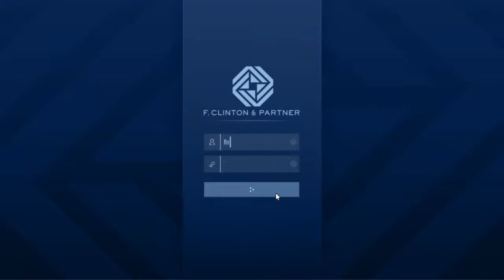gta online Franklin and partners heist dre heist